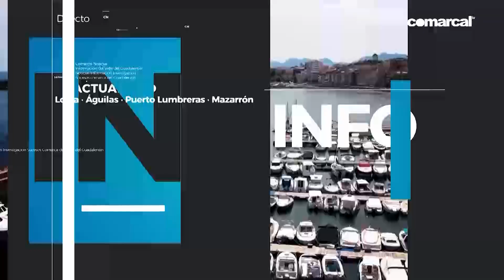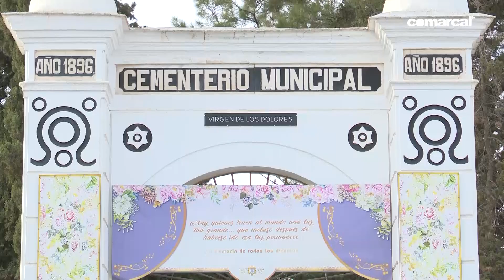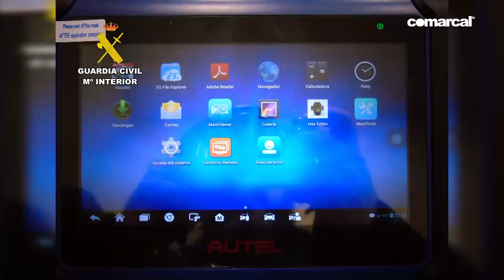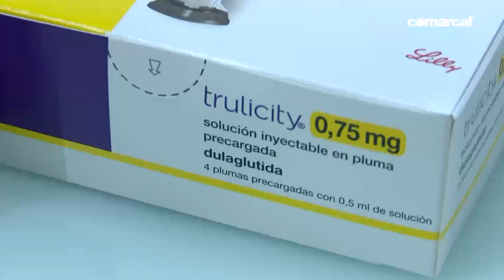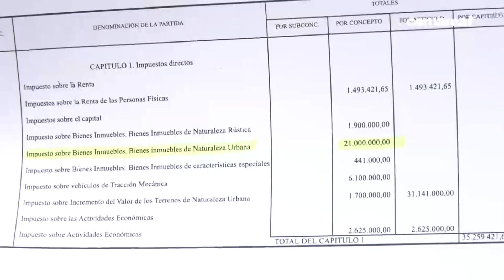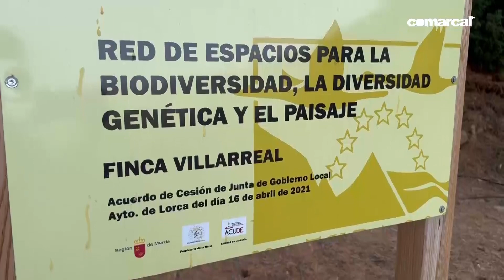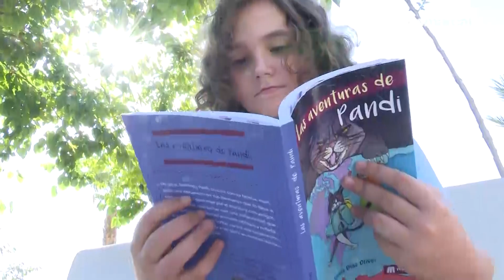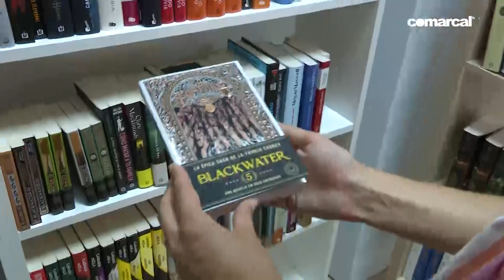COMARCAL NOTICIAS JUEVES 18 JULIO 2024